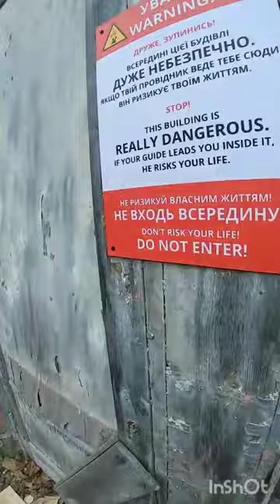Chernobyl இன்றைய நிலை 2021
Full Video in my Channel @tamilpayanangal